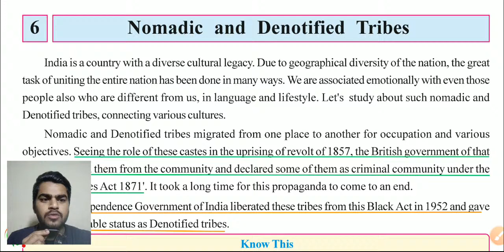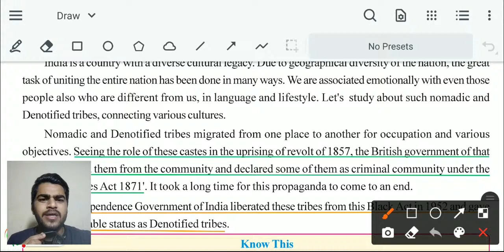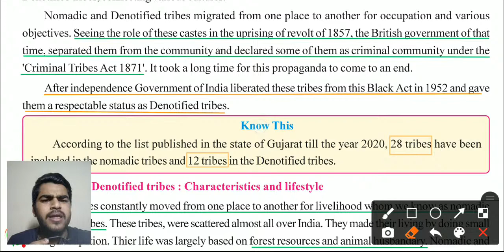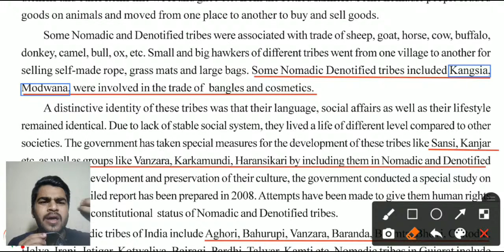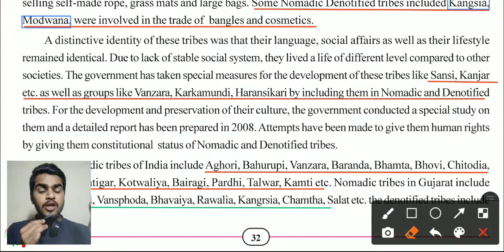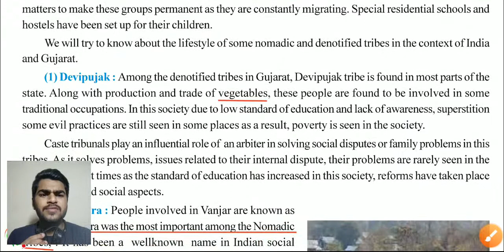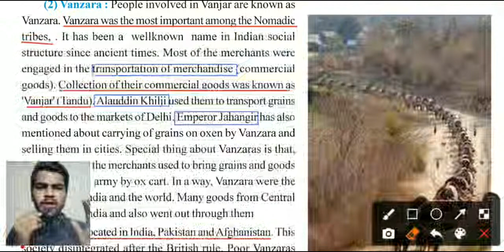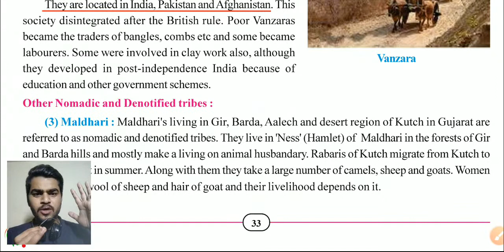Class 7 Chapter 6 Nomadic and Denotified Tribes | Standard 7 Gseb Textbook | Social Science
LearnENG with FUN welcomes you...
You are watching Gujarat s biggest YouTube channel on Education.